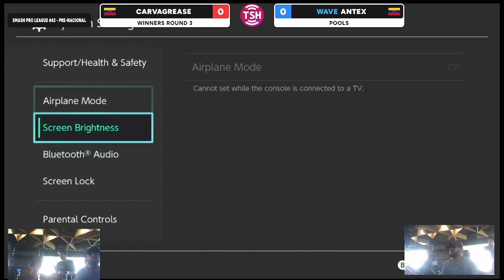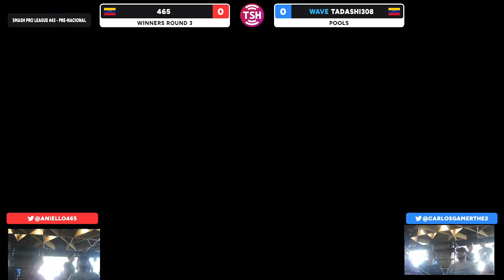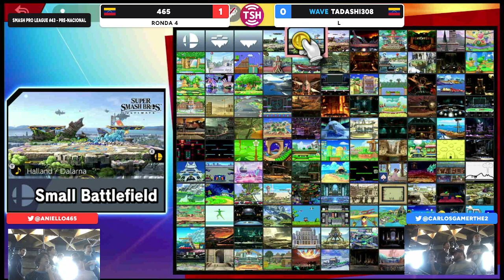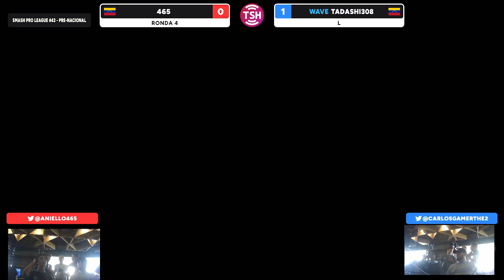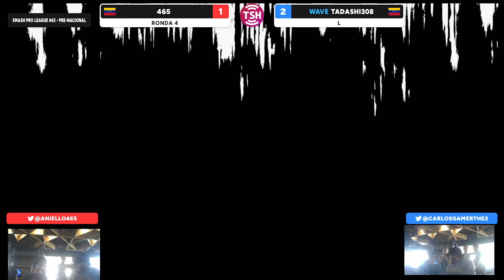Smash Pro League #43 - Carvagrease vs. Antex